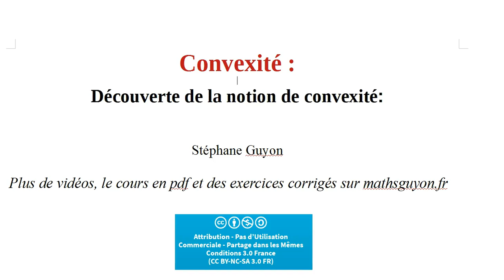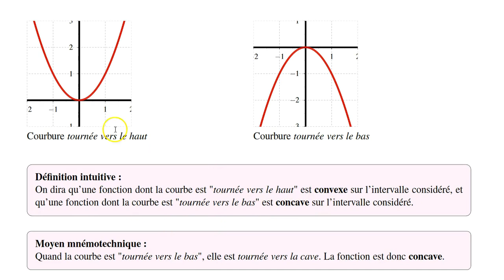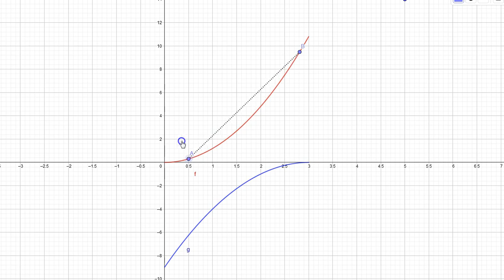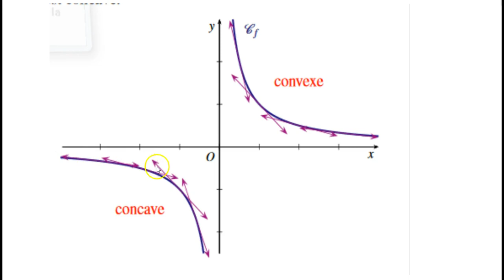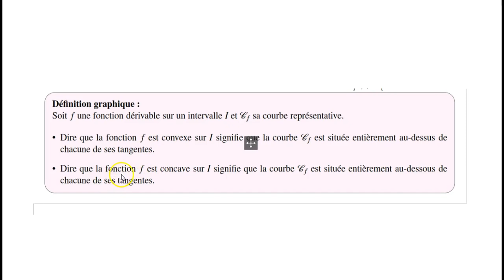Convexité 1 Découverte